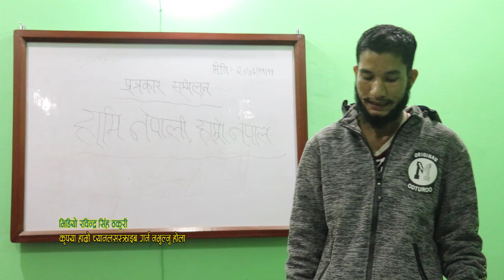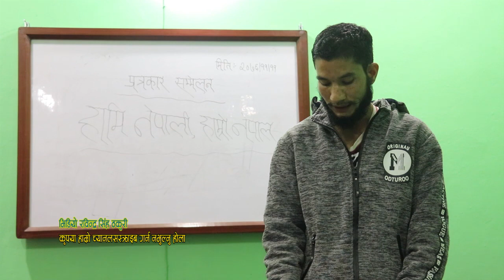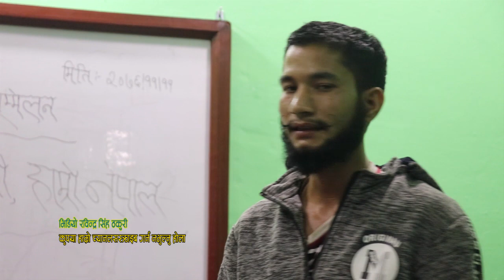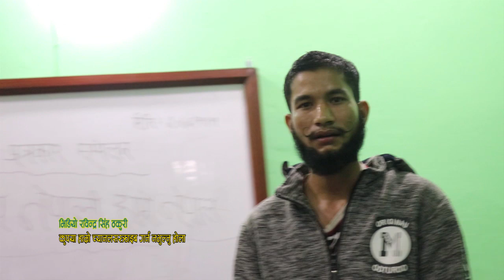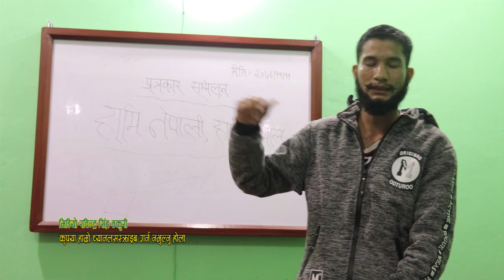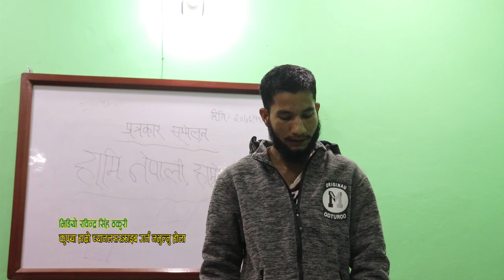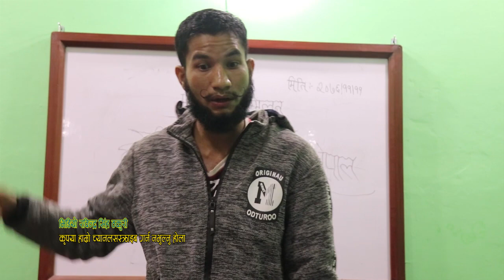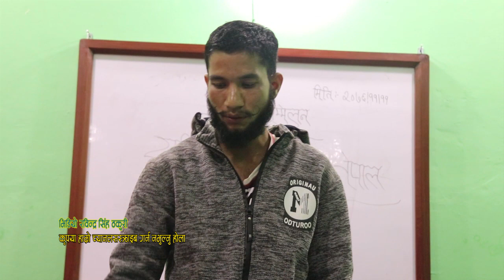आफ्नो पार्टीसँग १२ हजार कमाण्डो ग्रुप रहेको खुलेआम बतउने दयालु हेर्नुहोस खोले रहस्य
उतीखेर पक्राउ परेका दयालु तीन दिनअघि मात्र जेलबाट छुटेका हुन् ।प्रदिप ओलि दयालु
 All Videos.